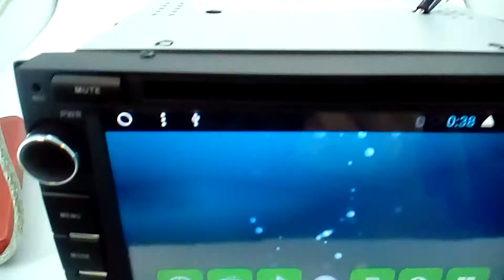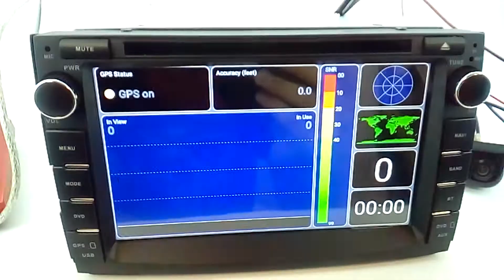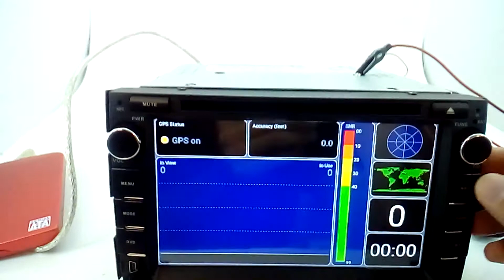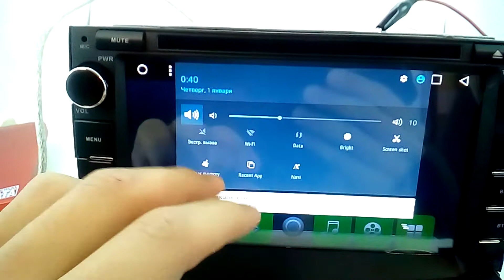Штатная магнитола Kia Ceed (2006-2011) Android 6.0.1 KR-7042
Процессор: Cortex A7 1.6 GHz 4 Core CPU
ОС: Android 6.0.1
Встроенная память: 16 Gb
Оперативная память: 1 Gb
Размер экрана: 7 дюймов 800Х480
Тип дисплея: многоцветный, сенсорный, ёмкостныйю
Навигатор GPS: Возможность установки карты Navitel - вся Россия  во внутреннюю память.
Поддерживаемые форматы: MP3, MPEG4, WMA, JPEG, AVI, WMV, MPEG.
Поддерживаемые носители: флэш-карты/жёсткие диски до 2 Tb памяти.
Поддержка диапазонов: FM, AM
Цвет: черный
Поддержка модема: 3G/WiFi
Доступно подключение устройств синхронизации (USB-ресивер, Apple CarPlay для Iphone, BT гарнитура, FM-трансмиттеры и прочие)
Поддержка камер заднего/переднего/бокового вида, видеорегистраторов и тюнеров

Преимущества Нашего магазина:
+ Есть безнал!
+ Гарантия!
+ Установочный бокс!